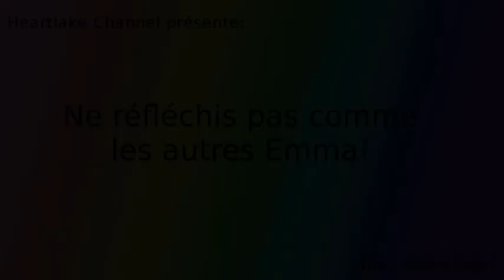54 - Histoire LEGO friends: Ne réfléchis pas toujours comme les autres Emma! (LEGO stop motion)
Bonjour à tous! Emma pense toujours comme les autres. Est-ce une bonne idée pour aujourd'hui? Tout est dans notre nouveau stop motion!
On espère que ça vous plaît!
À bientôt!
Nombre de photos: 1‘270